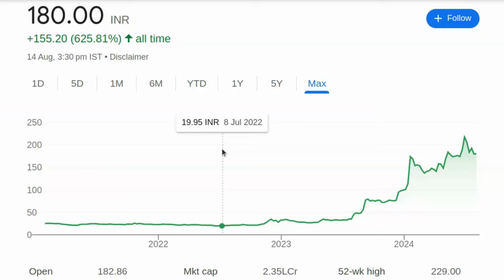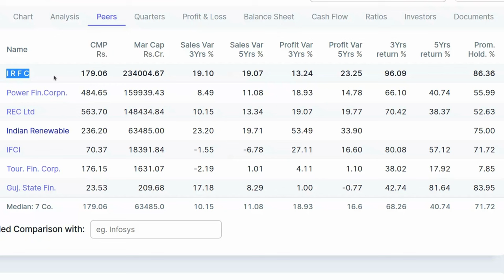1000 जायेगा - यह शेयर, एक दिन पछताओगे | Share Market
1000 जायेगा - यह शेयर, एक दिन पछताओगे | Share Market

पेन स्टॉक्स की जानकारी:

- 2024 में खरीदने के लिए बेस्ट पेन स्टॉक्स